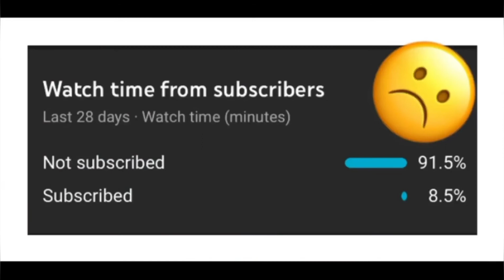CJ - WHOOPTY (ERS Remix) | Bass Boosted | FAST & FURIOUS [Chase Scene]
CJ - WHOOPTY (ERS Remix)

🔝 Help Me to Reach 50.000 Subscribes!
Be sure to leave a "Like"!